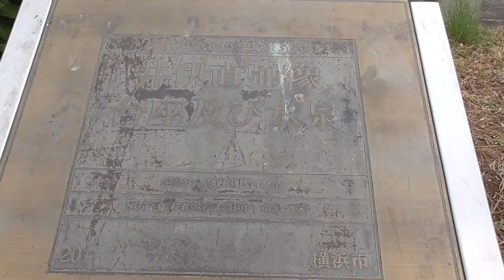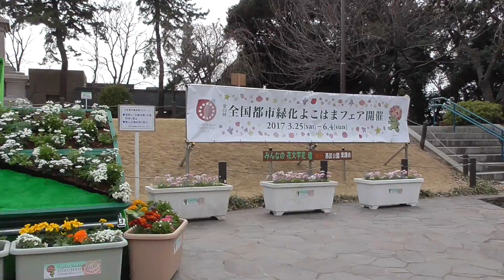「花見掃部山公園の上の広場」2017年3月24日横浜西区の桜開花状況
横浜西区.com（横浜市西区ドットコム）横浜市西区から地域情報・駅周辺情報・観光情報などを発信します！

桜を見てきましたよ
まだ早いかな